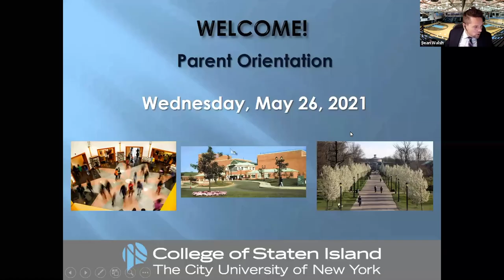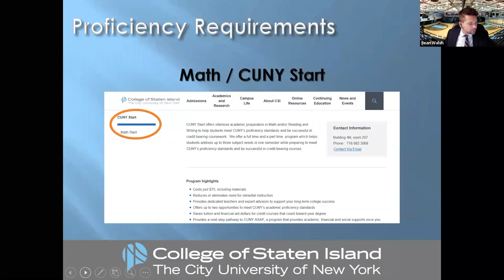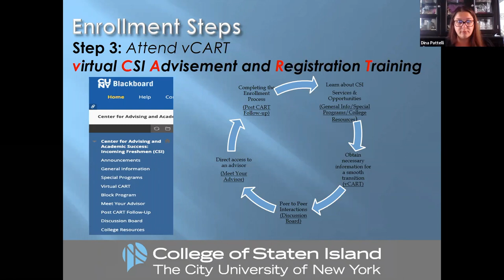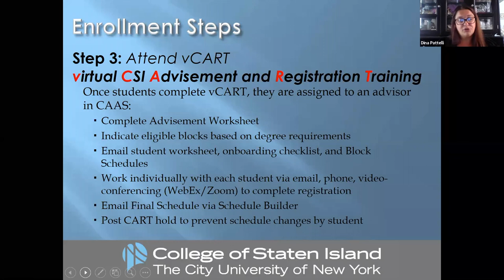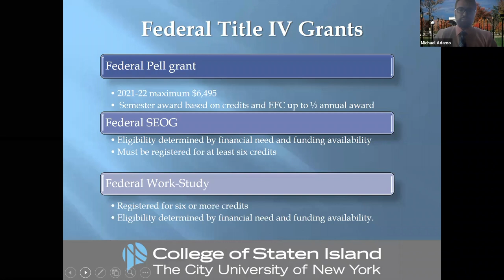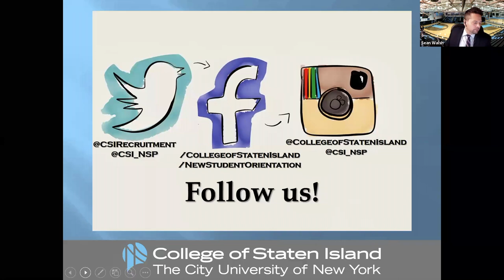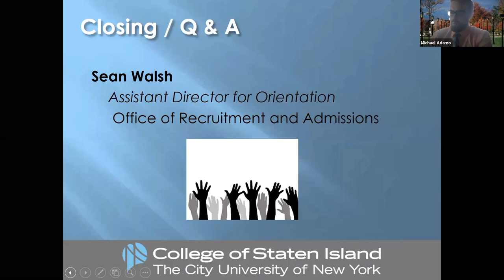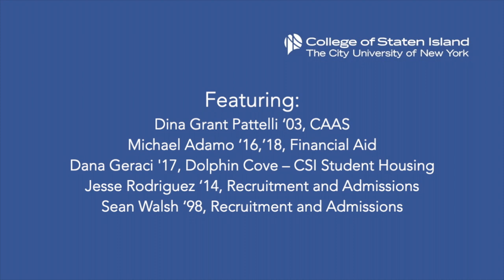College of Staten Island Parent Orientation - Spring 2021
Representatives from CSI will address enrollment steps, college readiness, financing education and the transition to college. The first year of college can be a time filled with many adjustments, challenges and a variety of emotions for your child. We want to be proactive in answering any questions and prepare you to support your child through this experience. The orientation will help you better understand the resources on campus and how to navigate them. Recorded 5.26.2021

Presenters:
Sean Walsh, Assistant Director for Orientation
Dina Grant Pattelli, Academic Lead Advisor, Freshmen and First Year Experience
Michael Adamo, Enrollment Services Coordinator

Center for Accessibility:
Classes begin on Wednesday, August 25